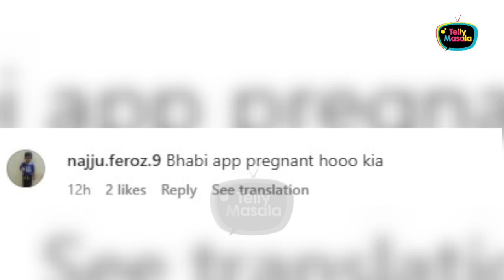Tunisha's Pregnancy News To Falaq's First Reaction On Allegations For Brother Sheezan | Top 10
Many shocking facts came related to Tunisha's case where her mother blamed Sheezan. Shivin revealed his 24th December plan with the actress, and fans asked Dipika about pregnancy & much more. Check out the top 10 news of the week in our special report Tellywrap